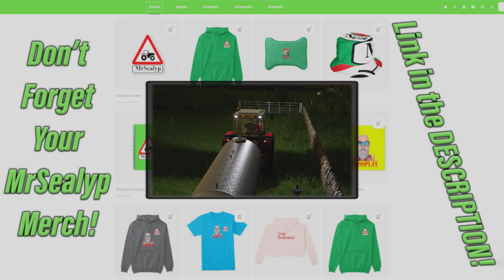FS22 | COURT FARM | Ep13 | IT’S NOT ALL RAINBOWS!! | Farming Simulator 22 PS5 Let’s Play.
Map By: Oxygendavid. Game By: GIANTS Software.

In this series, I have ‘ACTUALLY’ been contacted by Kaleb Cooper from Clarkson’s Farm to work at Court Farm, for his contracting business!! In this 13th Episode I have nitrogen and rolling to do, plus I think it’s time to diversify as we move into winter!

Normal economy.
3 day months.

Required mods: 0

Mods used:
Season 1 & 2 DLCs,
Lizard Santana88 Pickup By: AFModding,
Claas Arion 500 Series By: Arek,
Lizard L200 By: VincoMods,
ISARIA Color And Range Extension By: Achimobil,
Precision Sprayer Pack By: Nico Du 55,
Farm Supply Pack By: The Lort,
Water Pack By: OmaTana,
Placeable Pack Farmhouses By: ALiEN JiM,
Case Puma 200 CVX Series Tier 3 By: STv-Modding,
Lizard PB5-032 By: BlendArt,
Güttler PW640 ASL MASTER By: ErikFS,
Kuhn Axis 402 By: Kamilos0397,
Homemade Liquid Tank By: TomSky,
Livestock Transporter Package By: Bayern-Agrar,
Daily Deductions By: ajFarmer,
Cressoni Compact 10 By: SMI Modding Team,
Massey-Ferguson 3000 Series By: blauea,
Lizard TurboHarrow 600 By: VertexDezign,
DF M2680 By: Deus_Volt,
ROBERT HYDROPAIL1 By: paulo5090r,
Fliegl Trailer Pack By: JMZ,Vnsfdg2,
Vicon PS 1004/1654 By: no.naim,
Lizard Airsem 6040 By: Langreomodding,
Apple Tree With Factory By: stefan1997,